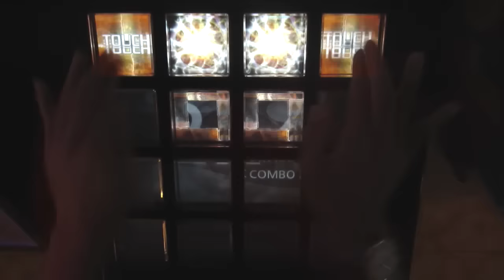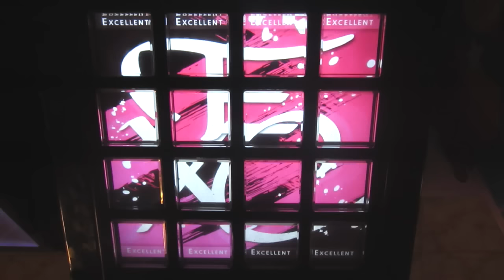[jubeat prop] SWEET HOME PARTY (EXT) EXC